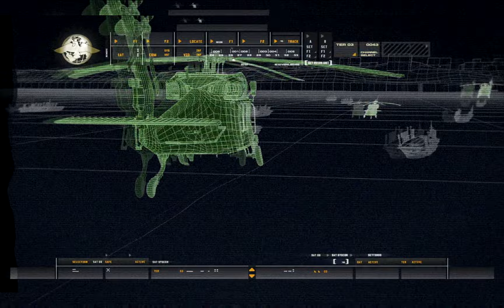American Marines | USMC | Modern Warfare Remastered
Sergeant Paul Jackson, as part of one of the forward groups under the command of Lieutenant Vasquez, flies to the city to find the separatist leader Khaled Al-Asad.

Hi everyone, my name is George. I'm passionate about gaming and love to share with you my favorite game experiences. I'm really into tactical games and shooters, but also RPGs and various other games.

Love to see you on my channel!